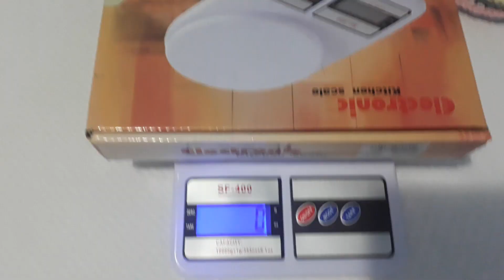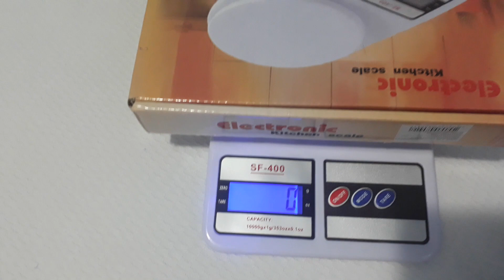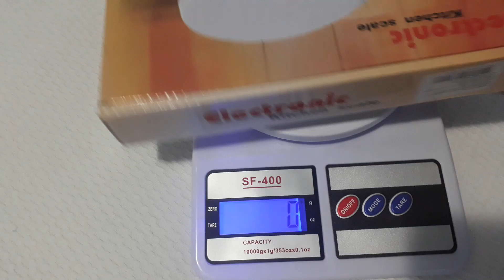Sousplats pronta entrega e encomenda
Ei pessoal, nesse vídeo mostro minha produção de sousplas, falando tamanhos, peso e demais detalhes e dicas.

Aulas feitas pelo canal @lucelia_silva_artes